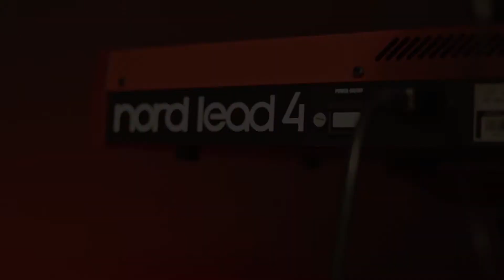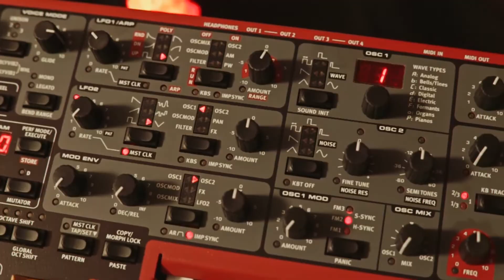Nord - Um setup para todos os palcos | Quanta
Review de modelos Nord Com Jobert Gaigher para o grupo Quanta Brasil.
Veja também o Review do Nord Electro 4